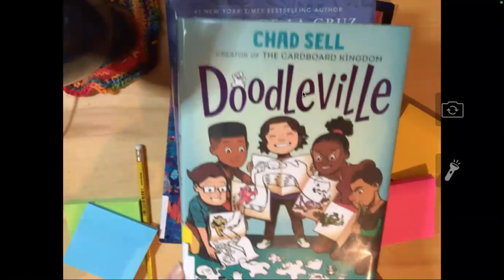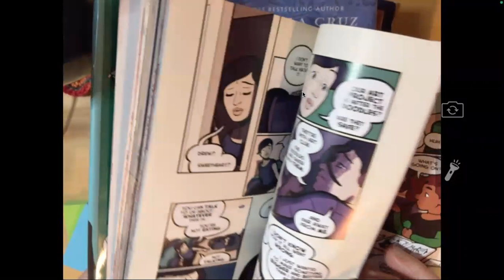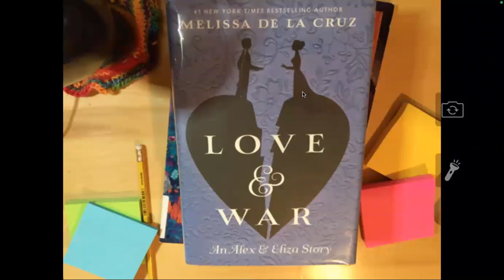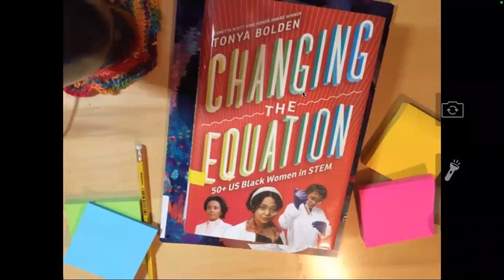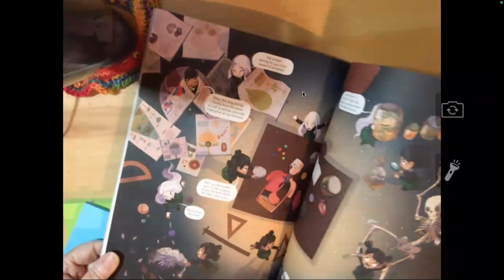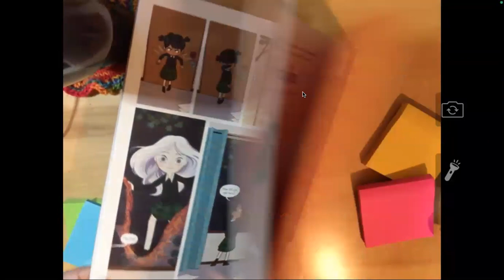Five in Five #2 MS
Looking for your next read? Discover five different books in just five minutes.